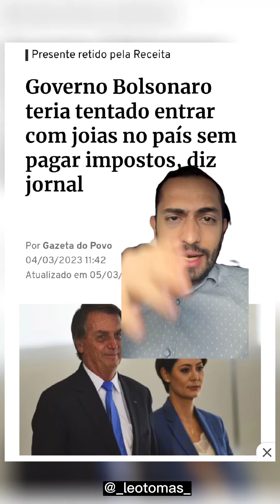MINHA OPINIÃO SOBRE O CASO DAS JOIAS DE BOLSONARO E MICHELE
Para quem achou que eu não ia comentar do caso das joias do Bolsonaro e Michele estão muito enganados!  Meu pensamento não muda seja para quem for! Foi julgado e condenado em segunda instância é cadeia! SEJA QUEM FOR! Bolsonaro e Michele já foram julgados e condenados?! Não! Então não tem o que falar. Diferentemente do senhor Lula que foi condenado em 1ª, 2ª e 3ª instância, mas o segmento da esquerda fecha os olhos quanto a isso. O certo é o certo e o errado é o errado e não tem conversa. Hipocrisia não tem espaço comigo.